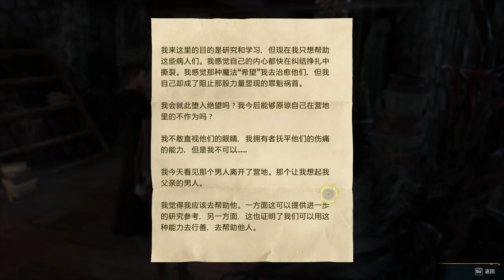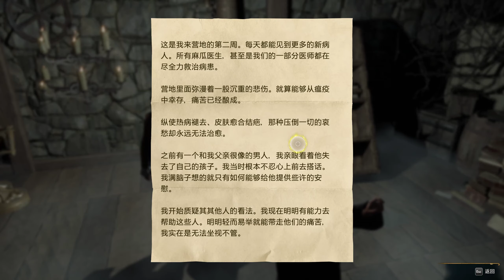主线 庄园的阴影下 《霍格沃兹之遗》游玩